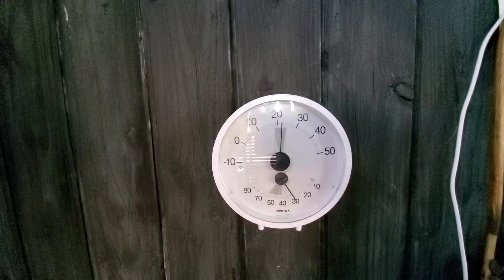週末の庭作業、ながら角煮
どうやって作ろうかと考えてたら
妻がいろいろと教えてくれました

lllllllllllllllllllllllllllllllllllllllllllllllllllllllllllllllllllll
山小屋専門学校YAMAGOYAチャンネルページ
lllllllllllllllllllllllllllllllllllllllllllllllllllllllllllllllllllll
この山小屋とは庭にある小屋の事です。
もともとは犬の遊び場として囲っていたスペースに屋根を付け、壁を張り、薪ストーブを入れて過ごす様になったのが山小屋の始まりです。